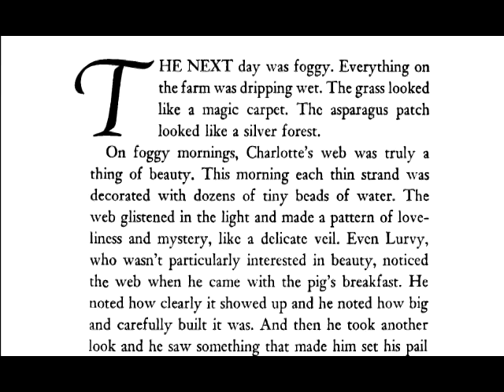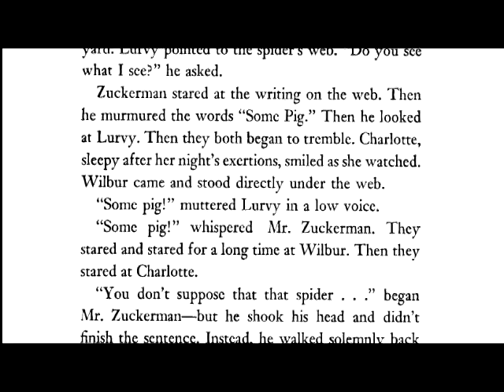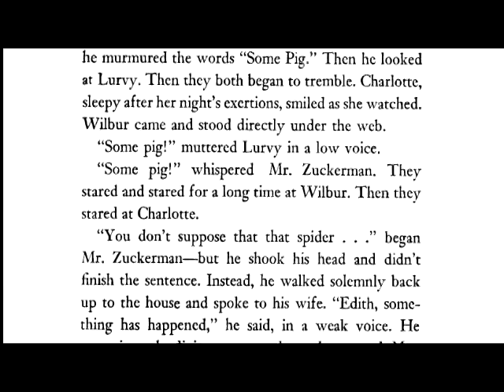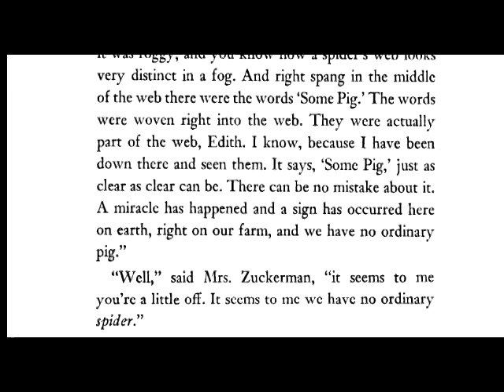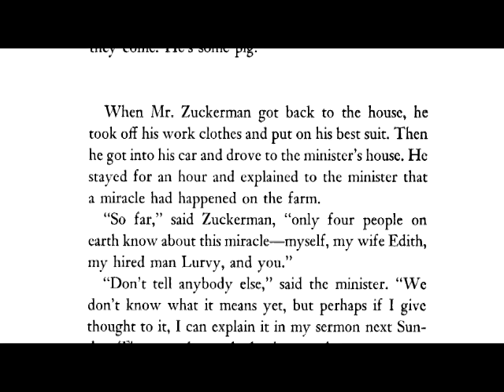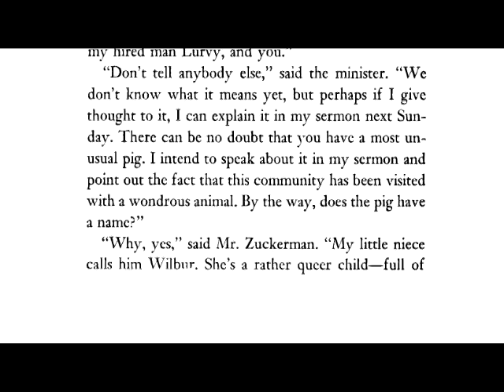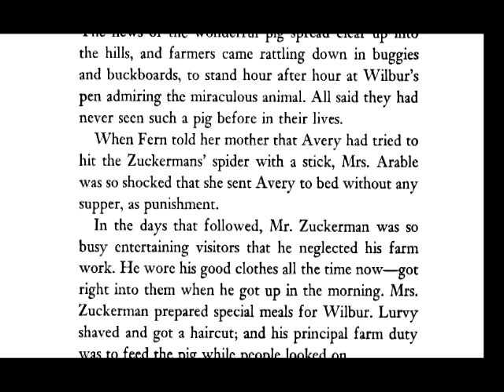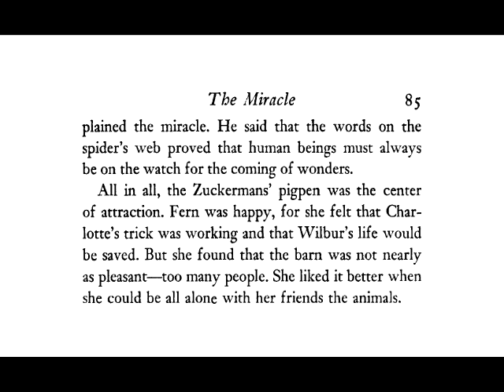Charlotte's Web Chapter 11 by E.B. White read by Grandpa Tom